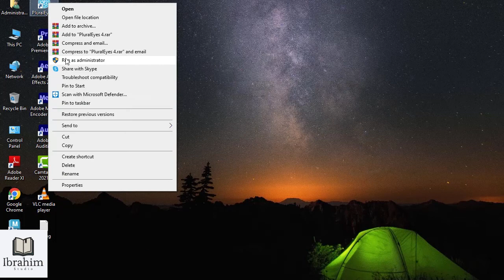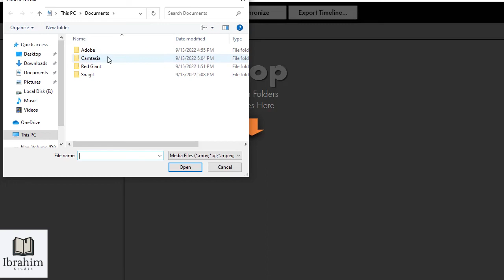Red Giant Shooter Plural Eyes for Synchronizing Master Audio for Multiple Camera Projects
Red Giant Shooter Suit
Plural Eyes
Synchronize
Master Audio
Multiple Camera Projects